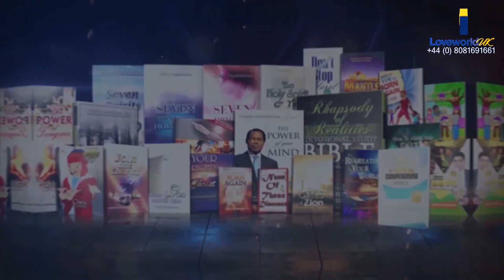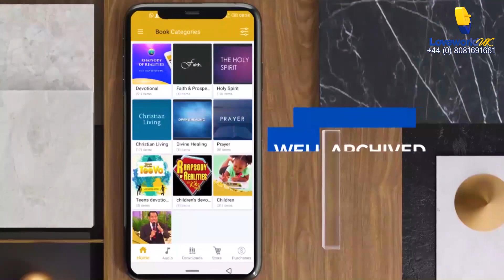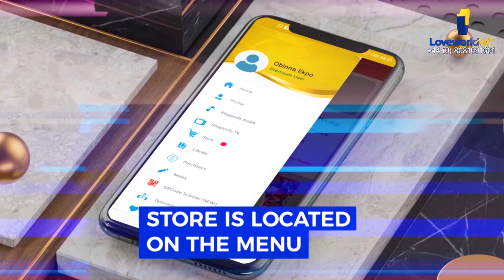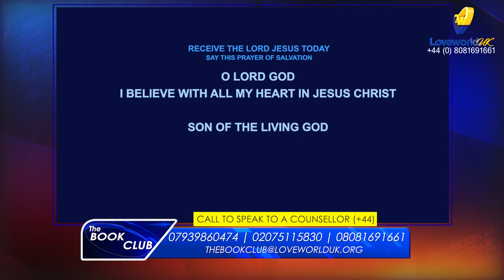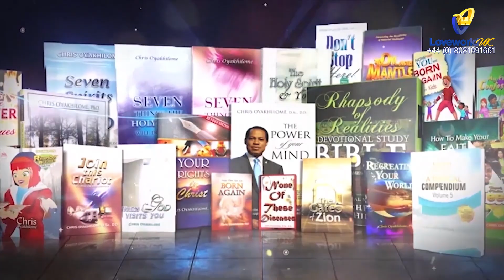S2 EP7 - THE BOOK CLUB | RECREATING YOUR WORLD | CHAPTER 4 PG 23 - 30